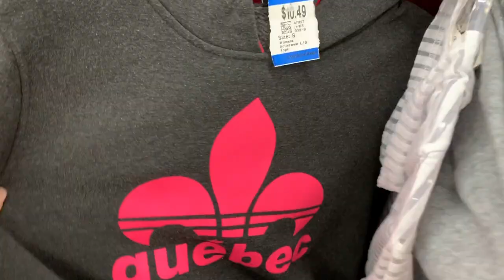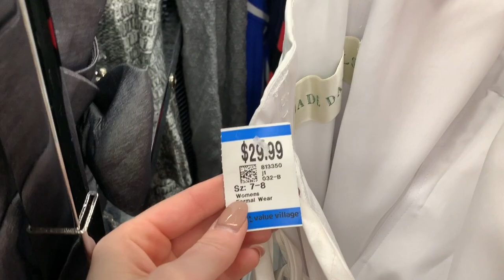Thrifting my DREAM COAT | Thrift with ME + Thrift Haul | 50% OFF SALE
Thrift with me at Value Village's 50% off sale!

ALSO! A PORTION OF EACH SALE (current drop) WILL GO TO THE AUSTRALIAN RED CROSS.

***a new charity will be chosen for each drop.

THE STORES I WENT TO:

Value Village:
2739 Barnet Hwy, Coquitlam, BC V3E 1K9

Curious about what I do for a living?

I run my small design business full time, check it out below.